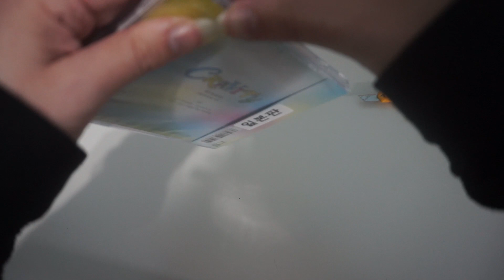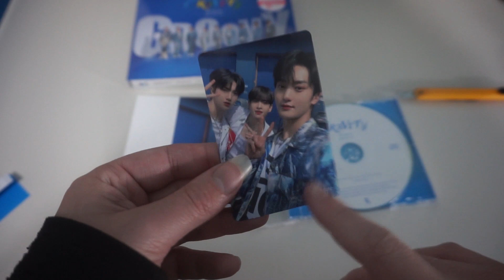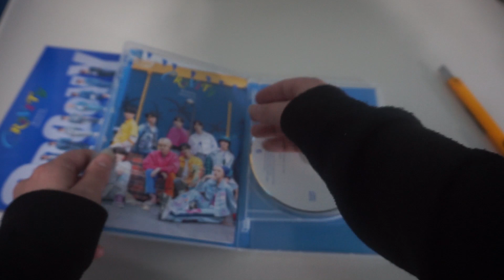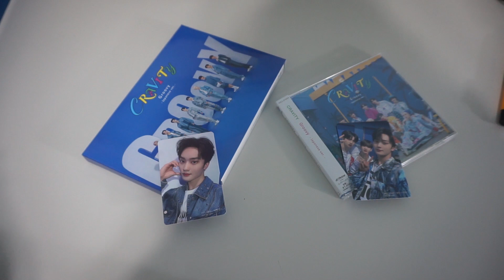[UNBOXING] CRAVITY: Groovy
LUVITY VLOG #24

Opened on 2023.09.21